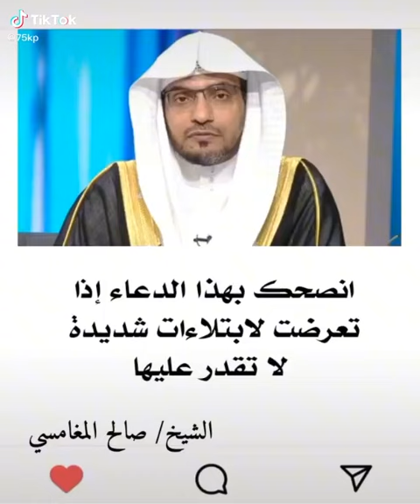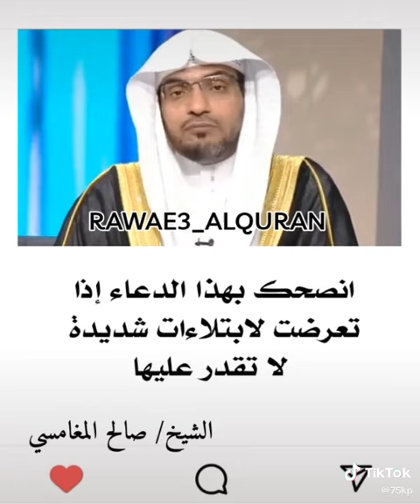othmanalkamees عثمان الخميس#93